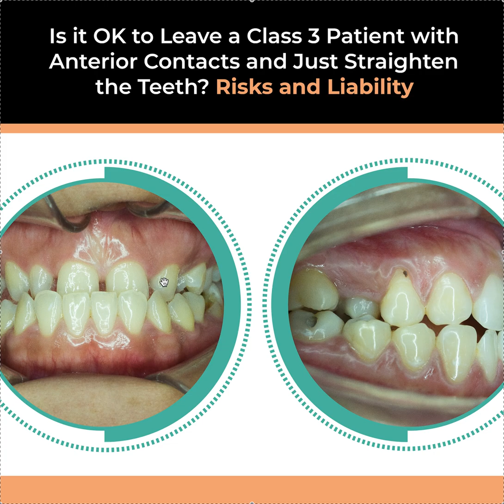Leaving a Class 3 Patient with Anterior Contacts and Just Straighten the Teeth? Risks and Liability